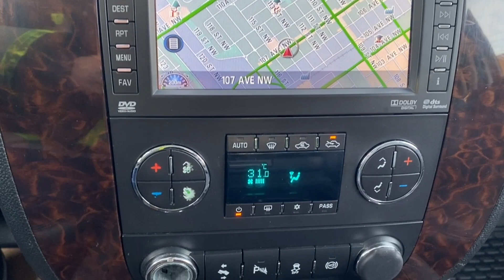2014 GMC Sierra 3500HD Denali | Summit White